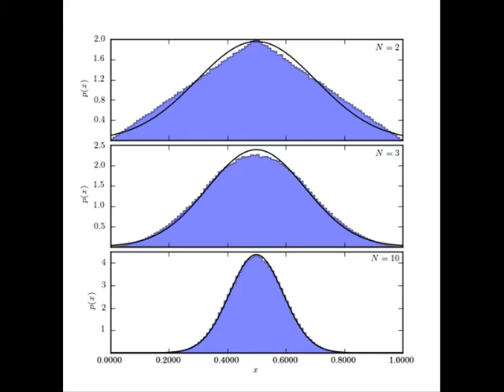Colegio San José Presentation 3º ESO A